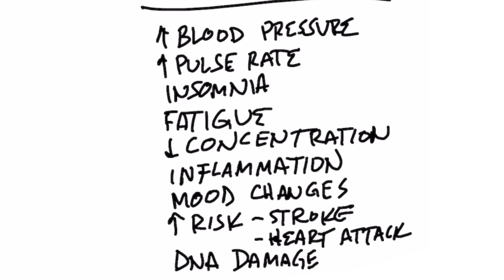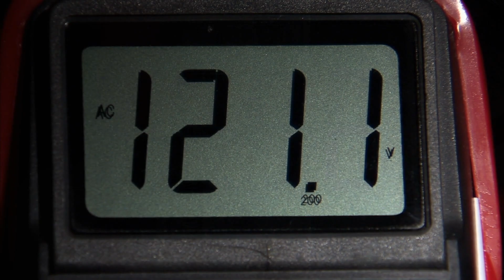EMF Exposure Is 10+ Hours per Day for an Average Person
Find out how to counter the dangerous effects of EMF exposure.

Timestamps
0:00 EMF exposure
0:20 How EMFs affect your health
0:35 Are EMFs harmful?
2:00 How to counter EMFs
3:45 Share your success story!

EMF tester

Let’s talk about EMF exposure. The average person in the U.S. is exposed to EMFs for over 10 hours a day.

People are exposed to EMFs through:
 • Smartphones
 • Computers
 • Laptops
 • WIFI
 • Routers
 • Microwaves
 • And more…

These devices put out invisible electromagnetic fields that interact with the body’s electrical fields in the brain, heart, and deep into the cells. Experts will say that EMFs have no negative impacts on your health. But, a report put out in 2012 evaluated 2000 studies, and it found that low-level radiation can play a role in Alzheimer’s and other conditions.

EMF exposure may play a role in:
 • High blood pressure
 • High pulse rate
 • Insomnia
 • Fatigue
 • Decreased cognitive function (memory, focus, and concentration)
 • Increased inflammation
 • Mood changes
 • Increased risk of stroke
 • Increased risk of heart attack
 • DNA damage

These EMF energy waves directly affect the communication channels across all of your cellular membranes.

What you could do:
1. Limit exposure (use an EMF tester)
2. Keep your cell phone and other devices away from your head
3. Increase your antioxidant network (consume raw cruciferous vegetables and do fasting)

Try these tips to help counter the effects of EMF exposure.